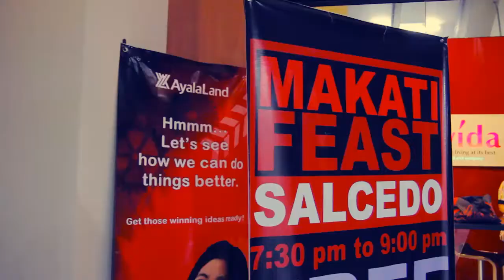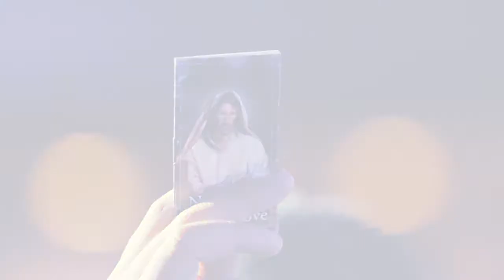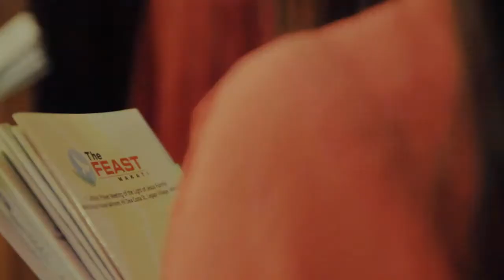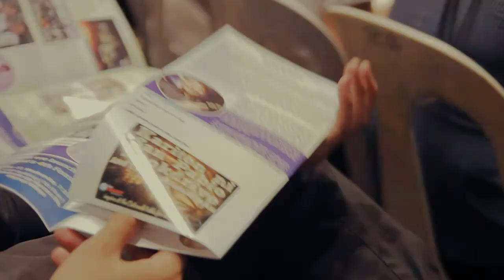Makati Feast Salcedo - 1st year Anniversary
video by Nino Ventura FIlms